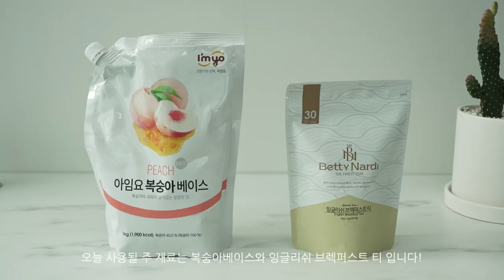복숭아홍차에이드🍑⎜집에서 간단하게 감성음료 만들기⎜티에이드⎜홈카페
순이에요 :)

덥고 코로나도 난리난리 브루스윌리스인데
다들 어떻게 지내셨나요?ㅎㅎㅎ

저는 오랜만에 온 만큼
아주 맛있고 예쁜 음료를 가져왔어요!

바로, 지금 계절에 딱 맞는 '복숭아홍차에이드'인데요!

만드는 방법 아주 간단하니까요 :)
영상 보시면서 집에서 시원하게 음료 즐길 수 있으면 좋겠습니당!

그럼, 다음 영상도 기대 부탁드릴게요!
그롬 안뇽!☺️